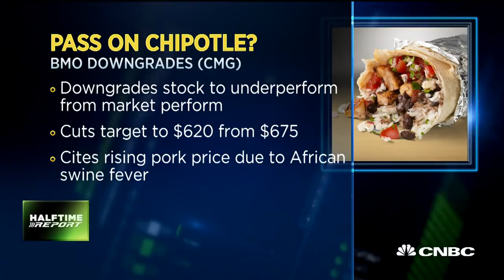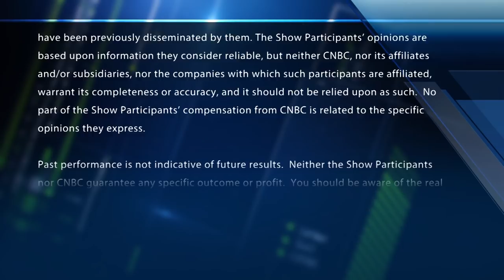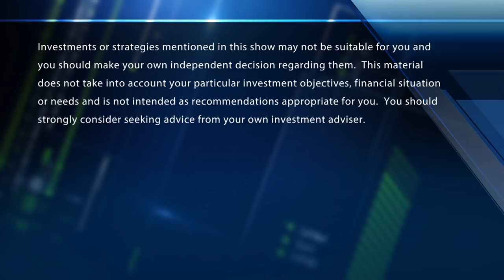Burned burrito: Chipotle cut to underperform at BMO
The "Halftime Report" traders debate BMO's call that now is the time to sell Chipotle.